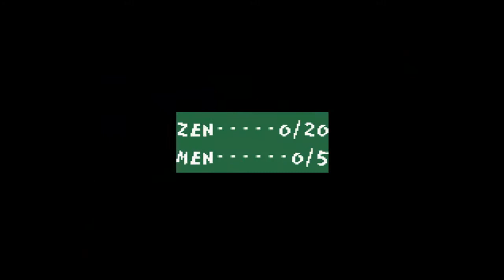Let's Play Super Mario World 2 Yoshi's Island [Deutsch] Teil 23 Boss...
Dieser Bosskampf war Welt 6 nicht würdig..